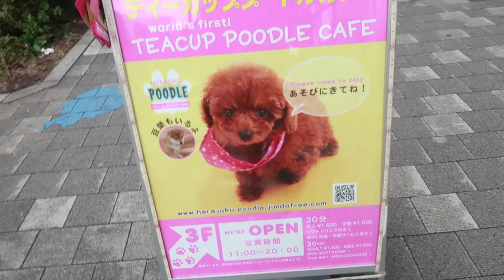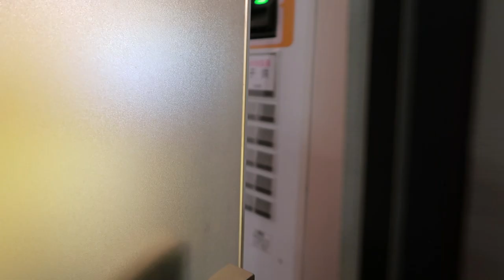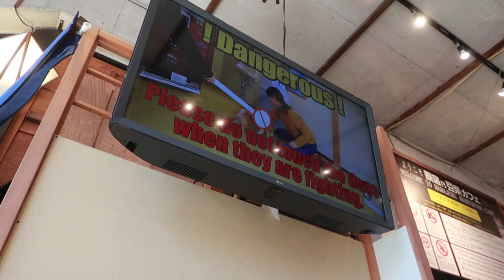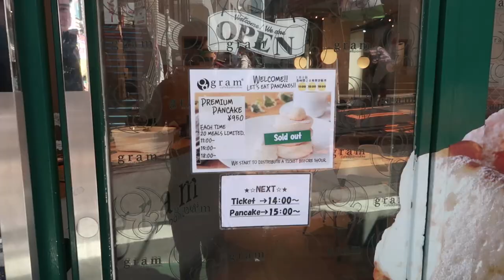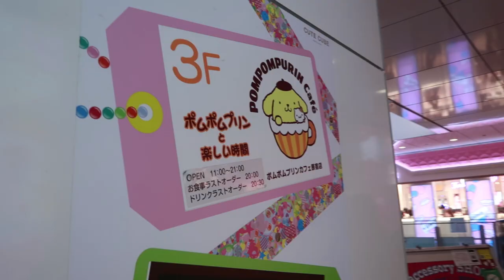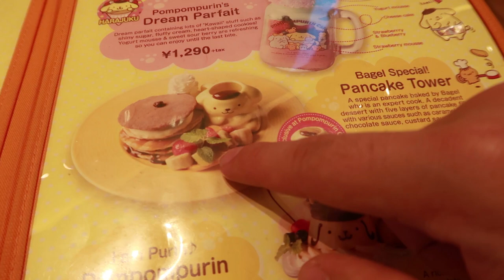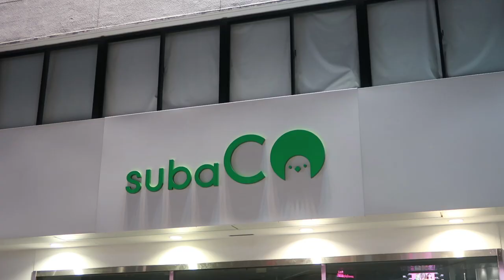CAFÉ DE PERRITOS EN JAPÓN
ESTAMOS EN TOKYO Y fuimos a un lugar donde te dejan CONVIVIR, JUGAR Y ACARICIAR A PERRITOS BEBÉS ESPONJOCITOS Y PERRITOS BEBÉS SHIBA INU  ¿Me compañas?

DINERO GRATI$$$$$$:
1- Este cupón es por $595 de descuento en tu próximo viaje :)

2- $1000 EN RAPPI: ¡Usa mi código de cupón: ben !

3- ¿Tienes hambre? Obtén $40.00 de descuento en tu primer pedido con Uber Eats con mi código: eats-xfeoi.

5- Quiero regalarte $30 de descuento en cada uno de tus primeros 3 viajes Uber. Para aceptar, usa el código xfeoi y regístrate.Detalles